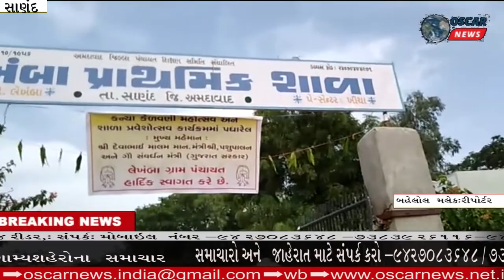સાણંદ ત્રિદિવસીય કન્યા કેળવણી મહોત્સવ અને શાળા પ્રવેશોત્સવ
𝗟𝗮𝘁𝗲𝘀𝘁 𝗡𝗲𝘄𝘀:પશુપાલન અને ગૌ સંવર્ધન મંત્રી દેવાભાઈ માલમના અધ્યક્ષ સ્થાને સાણંદ તાલુકાના ગોરજ,લેખંબા,ફાંગડીમાં પ્રવેશોત્સવ કાર્યક્રમ